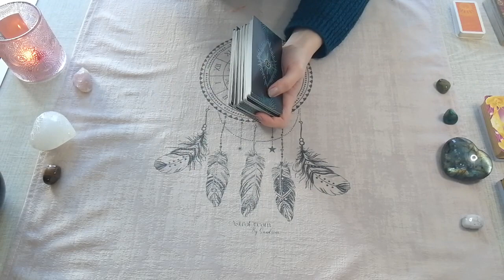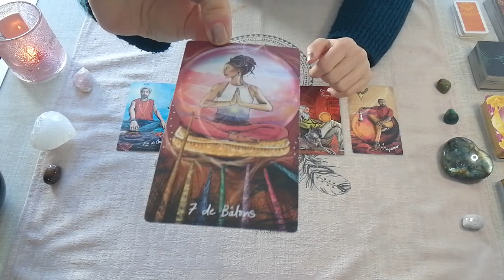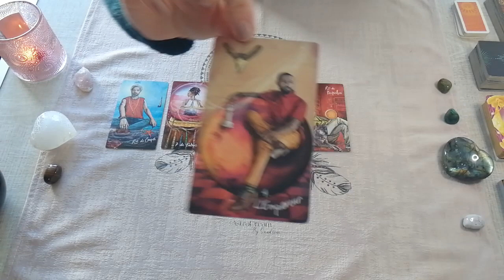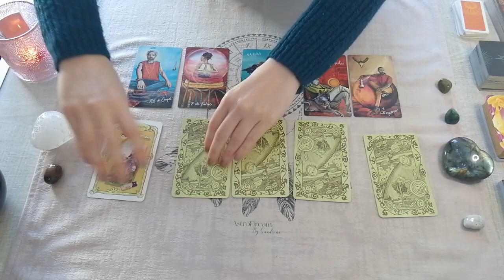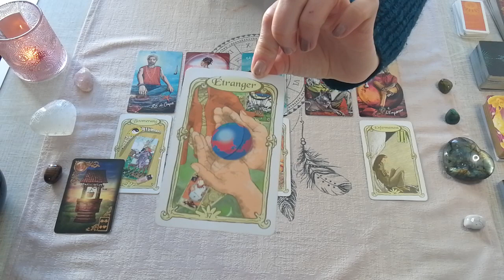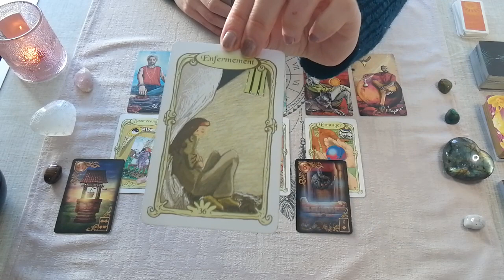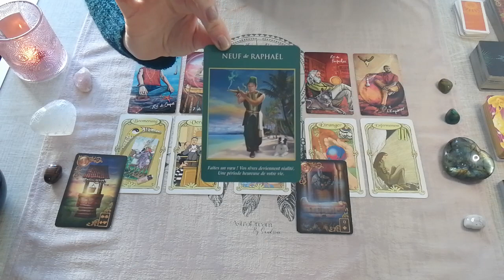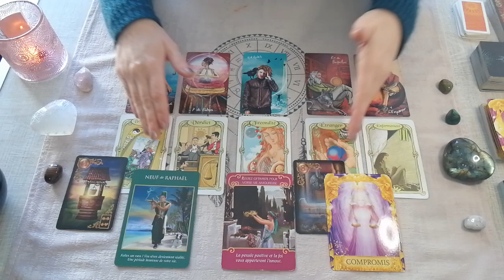♊GÉMEAUX - Message de vos guides - Avril 2023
Message de vos guides pour les Gémeaux, avril 2023.